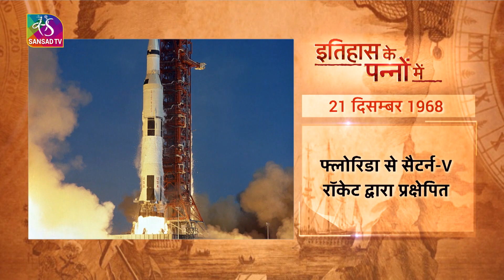इतिहास के पन्नों में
सौजन्य: @SansadTV